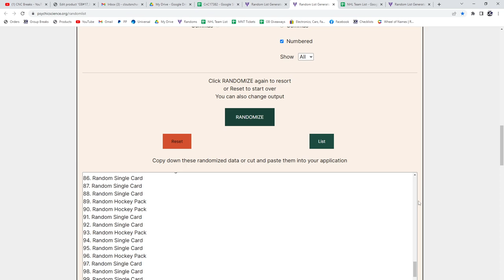21-22 Upper Deck Series 2 Case Chancer Break - C&C GB #17,382